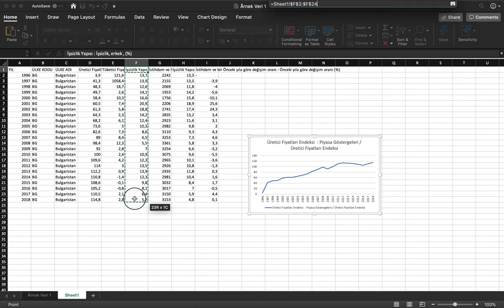Excel - İki Veri Karşılaştırma